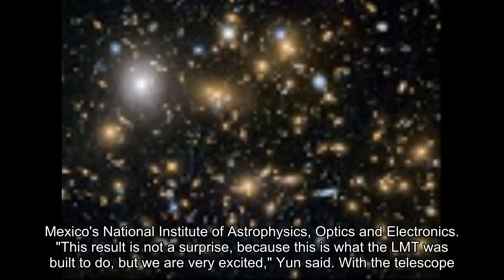A galaxy almost as old as the Big Bang itself was just discovered